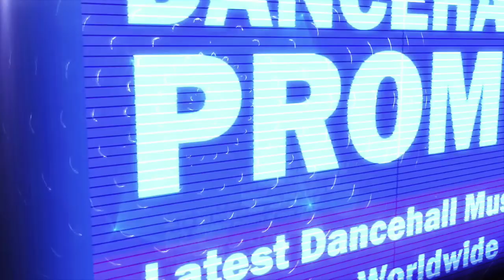Noface Unknown - Psycho - May 2017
Desconocido Records.